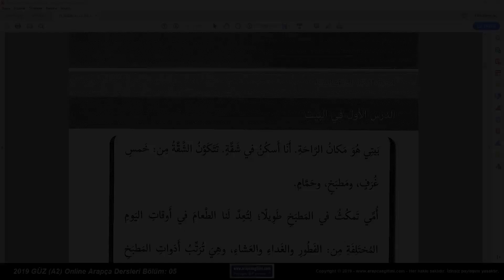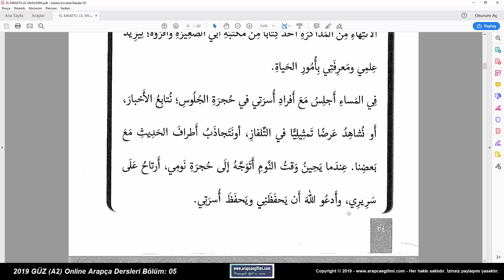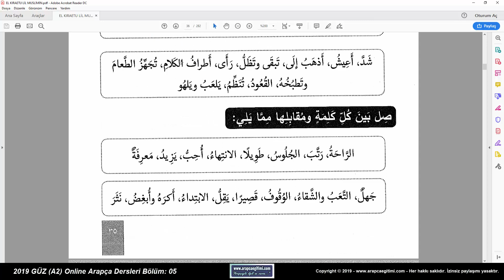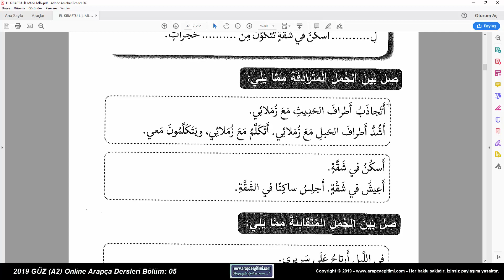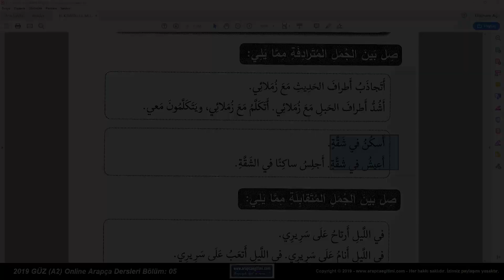Metin Okuma ve Tahlili, Video 03